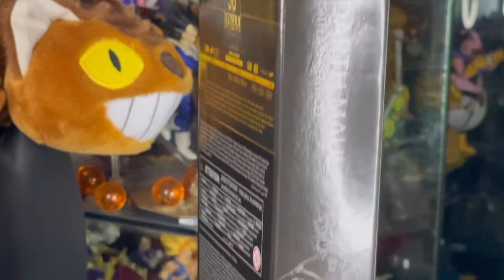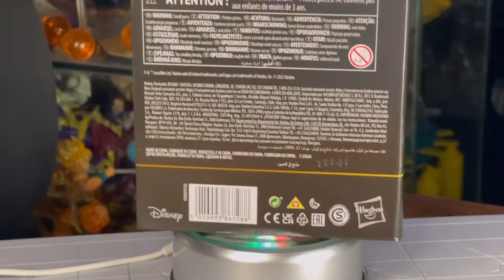Revisión Darth Maul Sith Apprentice Black Series.*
2021 marca el 50 aniversario de Lucasfilm , y para celebrar que Hasbro está dedicando una posible  nueva línea dentro de las Black Series a todas las partes del universo de Star Wars que Disney probablemente preferiría que se olvidaran. Esta selección de cuatro cifras (con potencialmente más por venir) analiza todo lo relacionado con las  Leyendas : las novelas, los cómics, los videojuegos y otros fragmentos de medios expandidos que se consideraron no canónicos cuando House of Mouse tomó el control de la franquicia. Entre estos lanzamientos se encuentra la figura de Black Series Darth Maul (Aprendiz Sith) , una variante del siempre popular Lord Sith basada en su aparición en Star Wars: Darth Maul de Dark Horse Comics.
Darth Maul (Aprendiz Sith) viene en una hermosa caja estilo libro, cuyo frente representa la portada del cuarto número de la serie  Star Wars: Darth Maul.

Grupo de facebook: Toys Gallery News
Twitter: toys gallery News & reviews (@joseaguirrem)